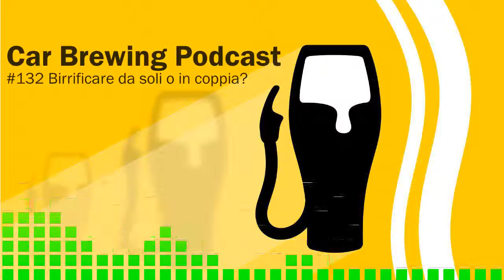#132 Birrificare da soli o in coppia?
Stefano Di Maria analiza i pro e i contro del birrificare da soli o in gruppo. E voi? che ne pensate?